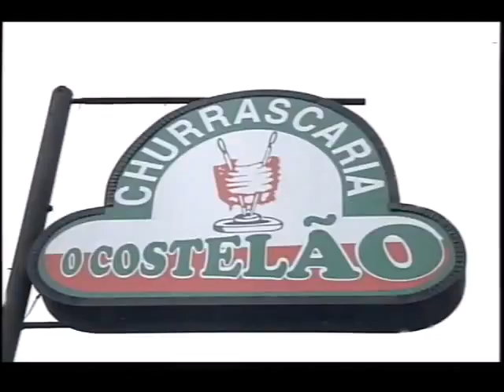Programa Radar Esportivo - 06/04/2016